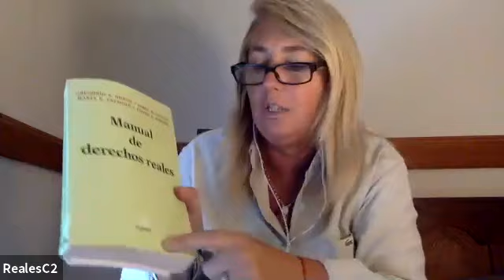Reales (Com. 2) - Clase 22/4/21